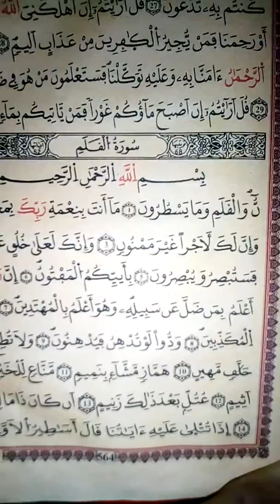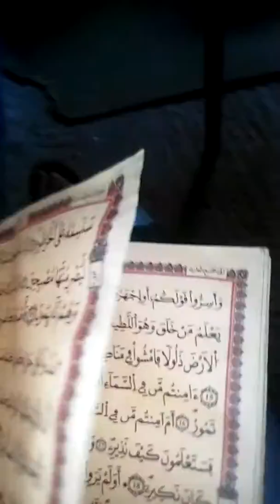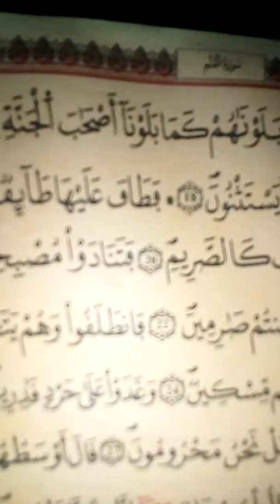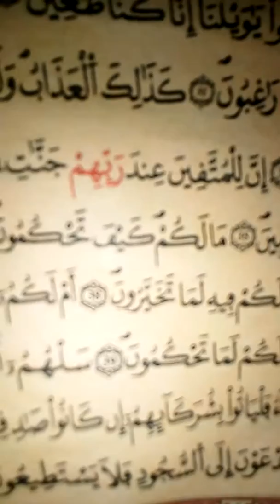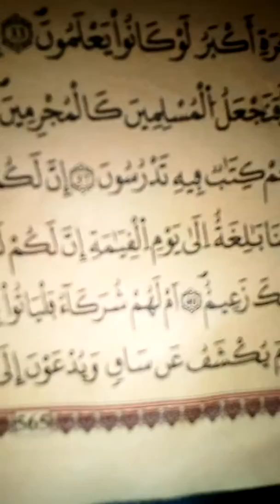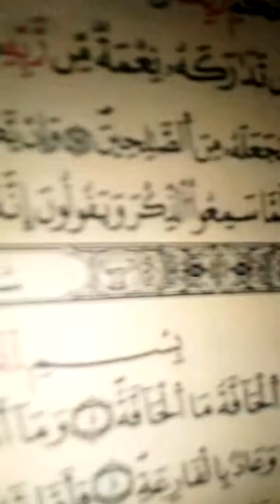تربية اسلامية:تلاوة محفزة للاخرة.@proffarid